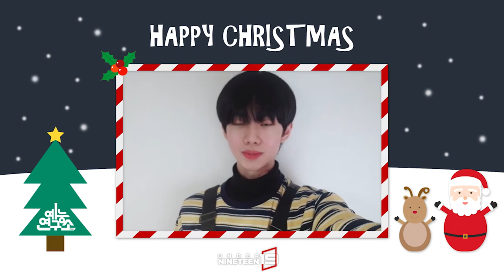only bang junhyuk for 12 minutes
i made a video of junhyuk's cuteness that is 13 minutes long and i DON'T REGRET NOTHING. love him a whole lot, my baby.

all the videos here are from twitter, instagram and youtube. all the credits to mbc, the owners and top media.